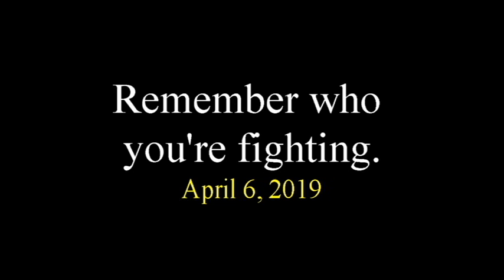Remember! NOT against flesh and blood! 4/6/19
Please, I'm sure you're going through some crazy stuff and getting attacked mightily. Please remember that our battle is NOT against flesh and blood (Ephesians 6:12) but against powers and principalities and spiritual wickedness in high places.  Try hard to separate the person from the attack coming at you.